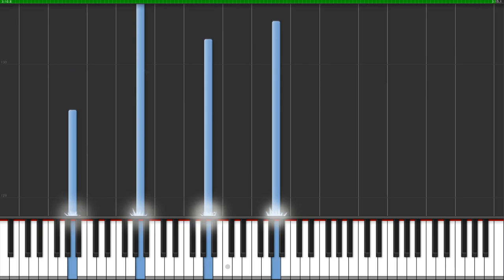The Walking Dead The Final Season - Take Us Back (Piano Tutorial)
Hello everyone !
Soundtrack from: The Walking Dead The Final Season Episode 4 "Take us Back"